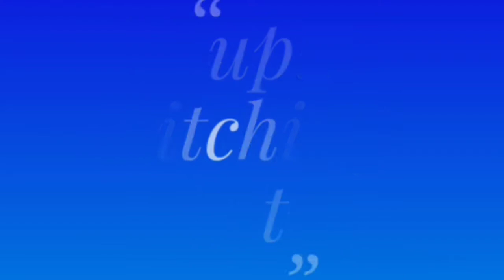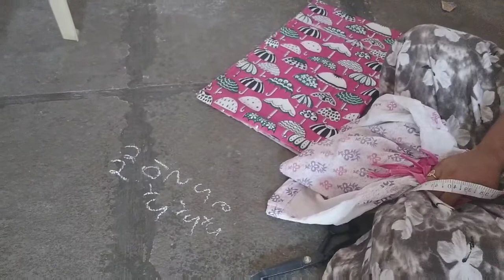50Rs//blouse piece tho...baby frock cutting and stitching..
50Rs//blouse peace tho baby frock cutting and stitching